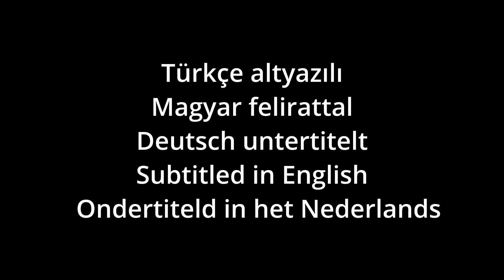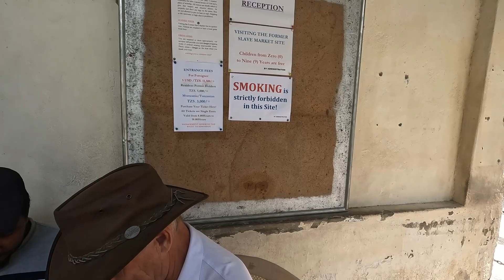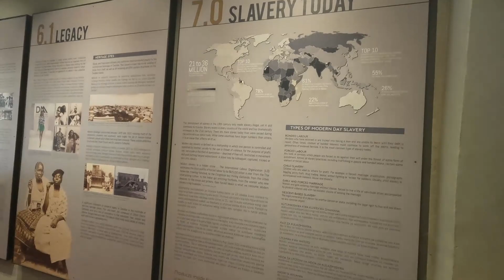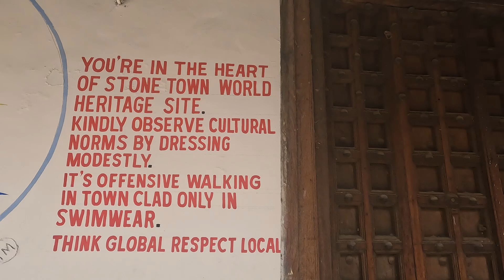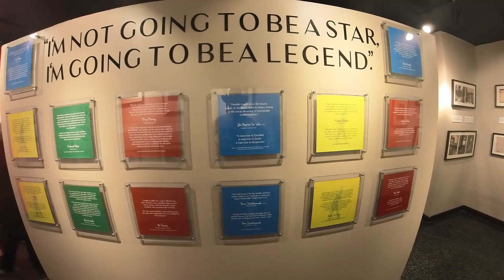ZANZIBAR DOEN OF NIET DOEN ?... | Kijk deze video voordat je gaat ! . | PART 1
Na 2 weken in Nederland met temperaturen onder nul hebben we besloten om via een omweg naar Turkije te gaan !
We vliegen naar Zanzibar een eiland voor de kust van Tanzania en daar is het 35 graden overdag.
We beginnen in stonetown waar we een hotel hebben geboekt. Een ideale uitgangspositie om stonetown en omgeving te verkennen.
We bezoeken de oude stad, en de plaatselijke vis en vleesmarkt.
Vervolgens het slavernijmuseum en in de avond de forodhani food markt.
We eten chicken showarma en drinken vers geperst suikerriet.
De topper moet het freddymercury museum worden, maar hoe dat afloopt .

We zijn op weg naar de 1000 volgers, als je ons wilt helpen graag !
Comment op de video, Like de video en natuurlijk aboneer je op ons kanaal via deze link :